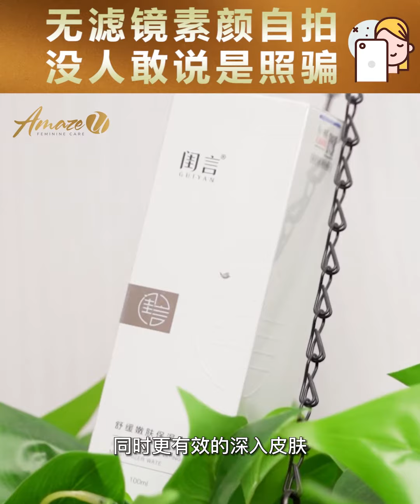素颜拍照不用Filter也不怕！重点是不用去医美诊所微针啦~！在家用【轻医美护肤套装】就可以咯！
惨！每次合照 相比之下 脸都很残😭 皮肤状态很差😭 看起来很很很丑！拍照一定要用美颜 filter 不然见不得人~
就算化妆上粉底也遮不住脸上的「 缺点 」 ！
要怎样才可以像人家那样素颜也美美的😢
幸好那天有跟姐妹出来逛街，她介绍我「闺言 」的【轻医美护肤套装】💎
她说用了「一次见效」而且也比去外面做「便宜」 ✨
一次就等于去医美美容诊所做一次微针的效果💰
重点是不需要打针注射💉 所以不会流血🩸
「0感染 」、「0创伤 」、「0疼痛 」、恢复期也很快🤩
不用去医美诊所忍痛打针 在家自己就可以做了！
步骤简单到就像涂护肤品一样~😍
一套【轻医美护肤套装】里面有：
🧪 植物赋活晶钻焕肤霜
🧪 舒缓嫩肤喷雾
🧪 胶原蛋白精华乳
🧪 胶原抗皱霜
主要很tokong的是里面这罐「植物赋活晶钻焕肤霜 」——— 扎扎霜
涂在脸上，当中里面很细很细的成分会渗入肌肤，瞬间扎开毛孔，让成分可以直达肌肤，真正从细胞层面改善肤质，让肌肤吸收高达【10倍】的营养✨
从而激发肌肤的新细胞再生，加快肌肤的新陈代谢
同时帮助肌肤深层清洁，排除皮内的毒素，激活细胞，改善各自肌肤问题✅
✔ 收缩毛孔
✔ 去皱抗纹
✔ 修复过敏肌
✔ 紧致肌肤
✔ 补充胶原蛋白
✔ 淡化色斑
✔ 提亮肤色
✔ 补水抗衰老
不用担心会用了不适合😂
「闺言 」的【轻医美护肤套装】获得多项的皮肤学专业认证，证明是可以安全使用在脸上💯

了解菊花姐姐团队广告拍摄/直播
🚩 m.me/JHJJChannel